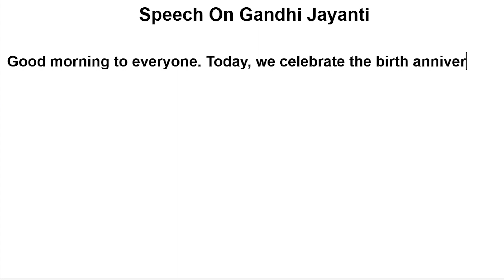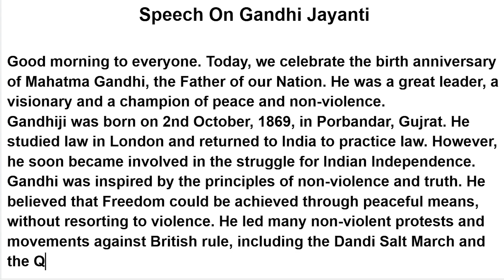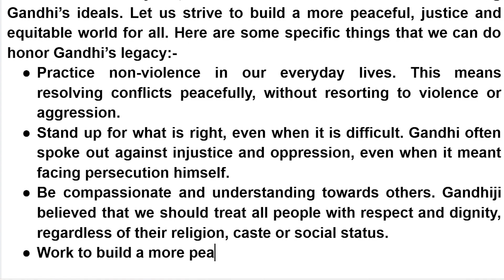How To Speech On Gandhi Jayanti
In this Video We Will Learn How To Speech On Gandhi Jayanti